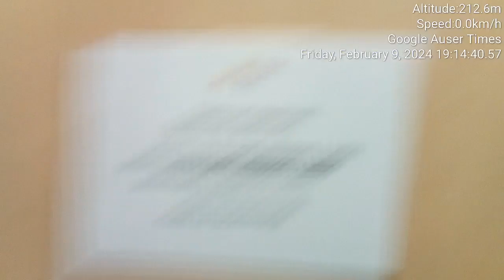Feb 9th 2024 Father suggested I would finally be capable to take photos of everyone and what psychia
During visit to father at home for elderly today(Feb. 9th, 2023), father suggested I would finally be capable to take photos of everybody and what psychiatrist Kapš instructed father to brainwash me with during MK Ultra to see it as his funeral or even necessary fake death certificate.